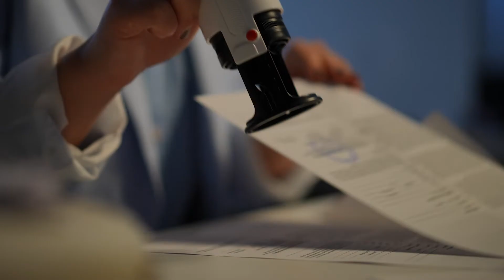Groundwater Assessment and Remediation: A Multidisciplinary Approach | Max Cange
Max Cange discusses the challenges of groundwater contamination at sites with historical petroleum operations. He explains that non-aqueous phase liquids (NAPLs) in the soil and groundwater can lead to significant environmental impacts, including fines and restrictions on future property use.

Additionally, Max emphasizes the importance of a multidisciplinary approach to assess and remediate these sites. This involves understanding the source of contamination, its movement, and the interaction between groundwater, soil, and surface water.